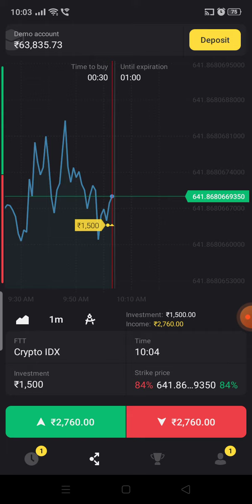मैने कैसे ₹2700 जीता सिर्फ एक trade में | How I earned Rs.2700 in a trade , see how?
Binomo,
Binomo how to win everytime,
Binomo how to trade and win ,
Binomo pr paise kaise kamaye,
Binomo demo account se trading kaise kare,
Binomo account se paise kaise nikale,
binomo strategy
binomo
binomo trading

binomo strategy
binomo trick to win,
binomo trading tricks,
binomo trading,
binomo trading tips and tricks,
binomo tips and tricks,
binomo easy tricks,
binomo 1 min winning strategy,
binomo new tricks,
binomo new strategy,
binomo new bug tricks,
binomo profit trick,
binomo indicators tricks,
binomo strategy,
binomo trading tricks,
binomo trading,
binomo easy tricks
binomo new tricks
binomo new strategy
binomo profit trick
binomo indicators tricks